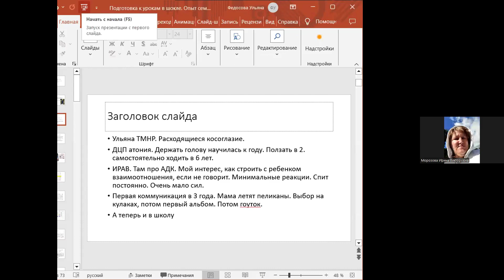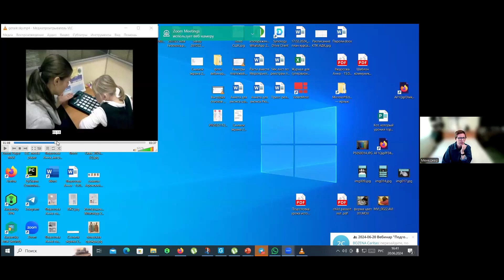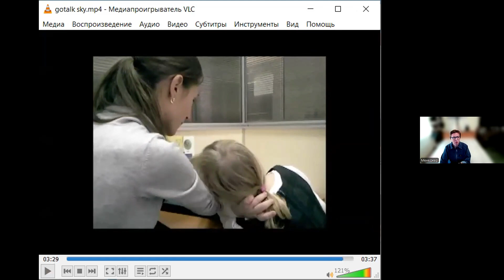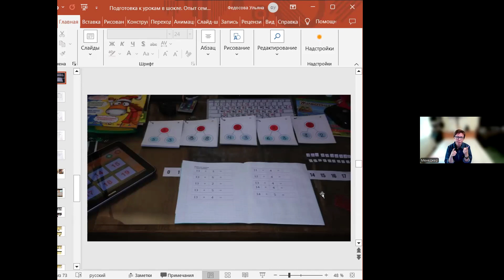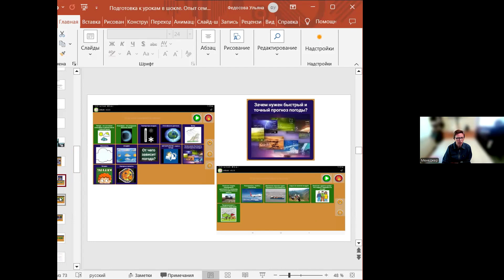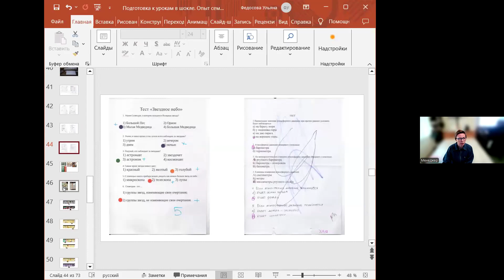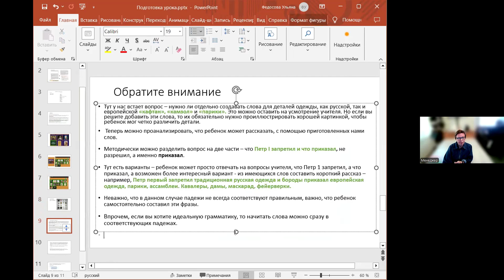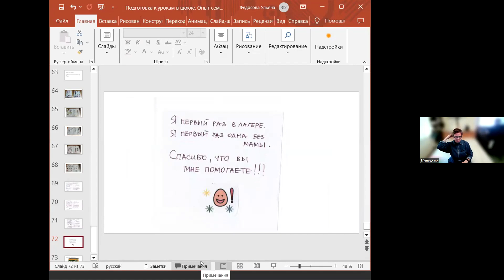Вебинар «Подготовка к урокам в школе. Опыт семьи», Анна Федосова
Продолжаем серию встреч «Низкотехнологичные средства альтернативной и дополнительной коммуникации: от создания до применения»!

Как адаптировать школьные материалы для ребенка с коммуникативными трудностями и сделать его полноценным участником общения?

Анна Федосова, педагог, мама девушки с ТМНР (пользователя АДК), делится личным и практическим опытом!

Вы узнаете:
👉 Метод подготовки к урокам в школе – как мы адаптируем?
👉 Особенности подготовки к уроку в начальной школе;
👉 Особенности подготовки к уроку в старшей школе;
👉 Опыт взаимодействия с учителями;
👉 Неожиданные моменты и страхи родителей.

Вы научитесь:
✅ Адаптировать материалы школьной программы с помощью средств АДК;
✅ Готовиться к урокам в школе вместе с ребенком с особенностями развития, включать его в процесс;
✅ Создавать пространство для коммуникации;
✅ Использовать программу JabTalk – как один из инструментов адаптации.

Тайм-коды:
00:00 Знакомство. История Ульяны
16:19 С какими проблемами сталкивается неговорящий ребенок в школе. Советы и решения
26:01 Как подготовиться к уроку математики
31:55 Видео: как Ульяна занималась математикой с помощью GoTalk
36:48 Окружающий мир
37:57 Русский язык
39:56 Старший возраст: география и шахматы
41:19 Видеозапись занятий
45:11 Что самое важное в обучении?
46:16 JabTalk
49:39 Работа с планшетом: рабочий стол, папка «Школа» и «Монтессори»
55:45 Как Ульяна научилась сложению и вычитанию
59:00 Видео – как это было
1:00:27 Чтение и русский язык: сказки, пословицы и правила
1:02:57 Папка «Горные породы»
1:05:04 Как писать доклады и рассказы к урокам
1:07:51 Видео: Ульяна презентует рассказ про свою фирму
1:10:48 Биология
1:12:00 Два подхода к подготовке заданий
1:17:09 История
1:19:42 Как готовиться к урокам без высокотехнологичных средств
1:22:38 Проверка знаний – тесты
1:23:58 Как адаптировать школьную среду под возможности ребенка
1:26:00 Мастер-класс: готовимся к уроку истории
1:43:12 Полезные ссылки
1:45:40 О важности коммуникативного паспорта

🟣 Библиотека АДК уже открыта! Переходите